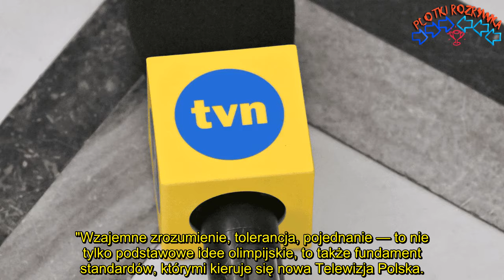Co widzowie TVP myślą o zawieszeniu Babiarza ? ''Odklejka niezła'' i inwektywy